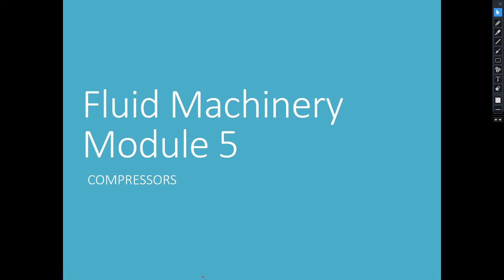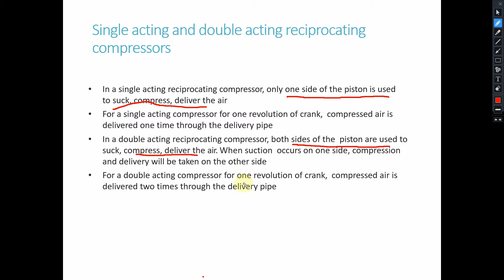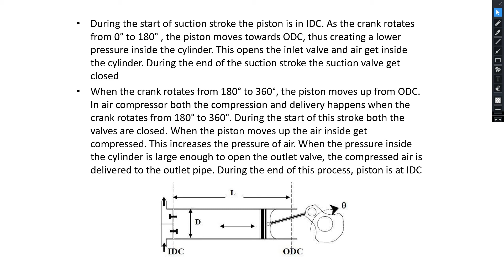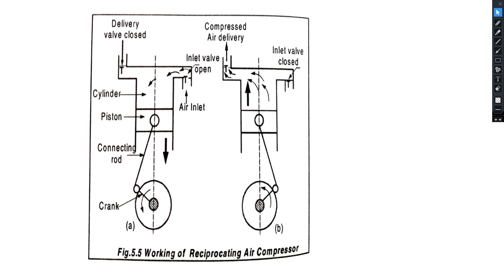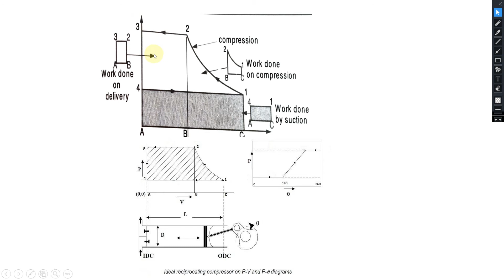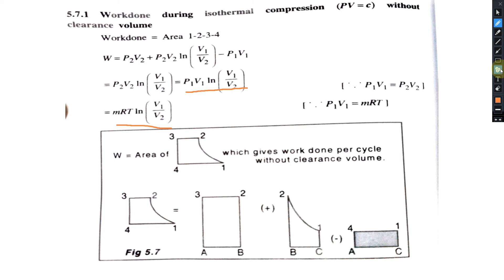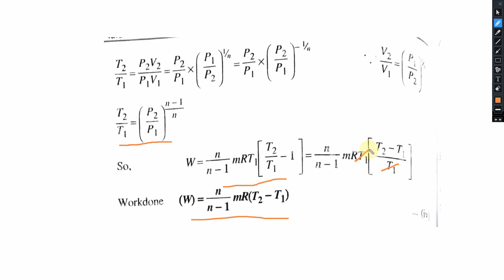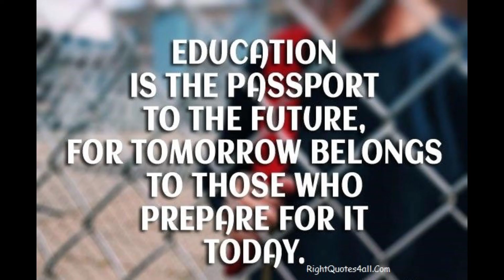FLUID MACHINERY MODULE 4 (PART 1)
RECIPROCATING COMPRESSOR,
WORK DONE WITHOUT CLEARENCE VOLUME (DERIVATION)